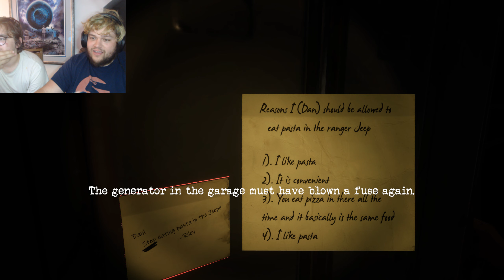Siren Head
This game is actually pretty well made and definitely spooky